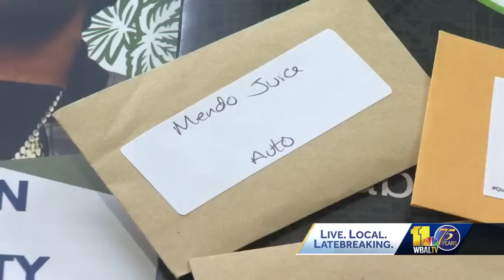Lines long on first day of legal recreational cannabis sales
There was a big turnout Saturday with lines out the door at some cannabis dispensaries in Maryland. The lines were long at Culta off Key Highway in downtown Baltimore and at Curio Far and Dotter's grand opening in Timonium. People were showing out for the first day of legal recreational marijuana sales in Maryland.